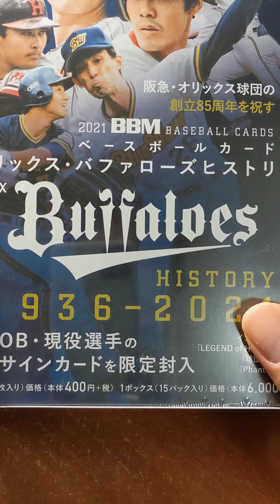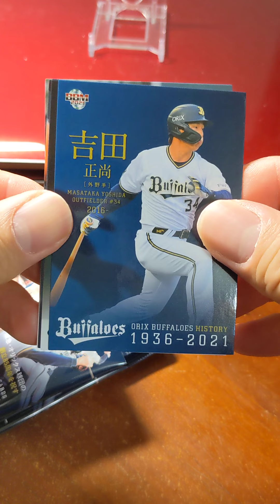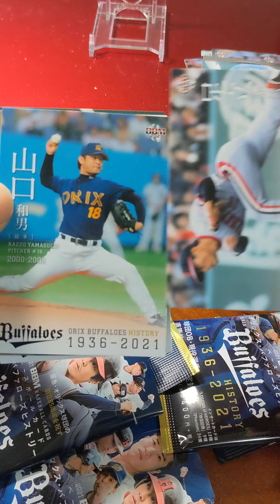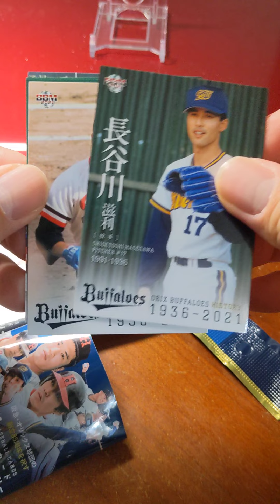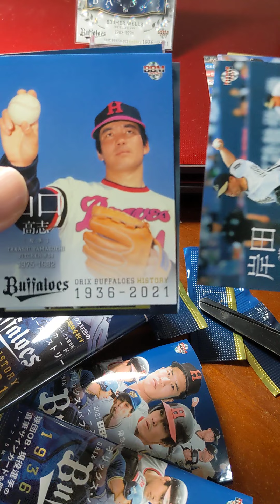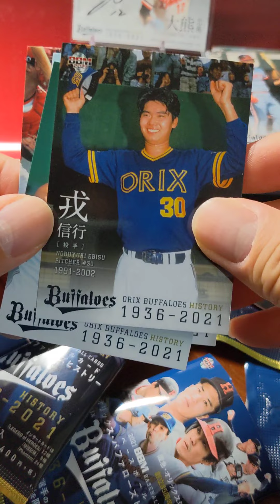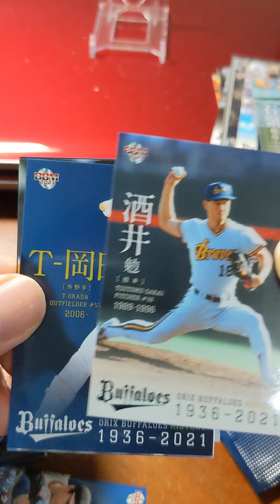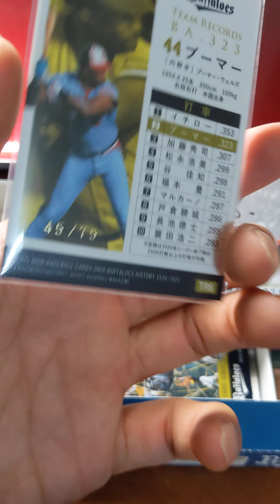BBM2021オリックス・バファローズヒストリー1936~2021 1BOXの結果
ネットショピングで購入しました。
スペシャルインサートカード
大熊忠義90枚限定直筆サインカード86/90
インサートカード
球団記録 TR6Bブーマー75枚限定ホロPP版45/75
2枚入っていました。